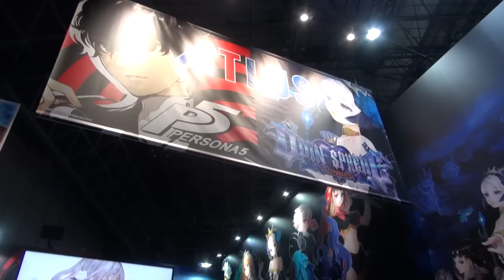TGS2015 セガブース「アトラスコーナー」ご紹介！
TGS2015 セガブースの「アトラス」コーナーの『ペルソナ５』と『オーディンスフィア レイヴスラシル』をご紹介！

セガブースステージ情報

■9月19日　16:10〜16:40【整理券】
ペルソナストーカー倶楽部 TGS出張版（アトラス）
さまざまな角度から『ペルソナ』をディープ＆ライトに楽しむバラエティ番組。
「ペルソナストーカー倶楽部」がスタジオを飛び出してTGSのセガブースに登場！

【登壇者】
磯村 知美（声優）、マフィア梶田（フリーライター）

『オーディンスフィア レイヴスラシル』（アトラス）
最新作『オーディンスフィア レイヴスラシル』の魅力に迫る！
TGSに出展されている体験版の生プレイに挑戦！

【登壇者】
【ゲスト】
渚（コスプレタロット占い師）

東京ゲームショウ2015にお越しの際は、注目タイトルが目白押しのセガブースへお立ち寄りください！新情報満載のステージ・新商品含む充実の物販コーナーなどコンテンツ-盛りだくさんでみなさまのご来場をお待ちしております！